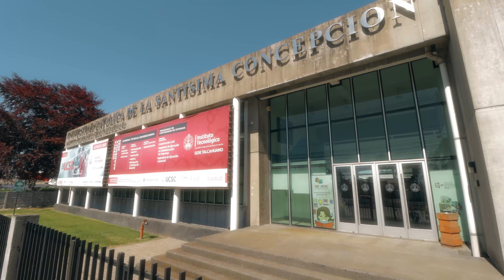¡Por la Universidad que queremos! Conoce los avances en infraestructura de la UCSC